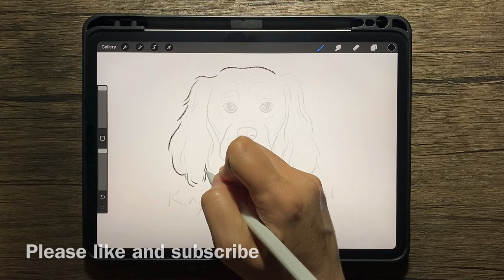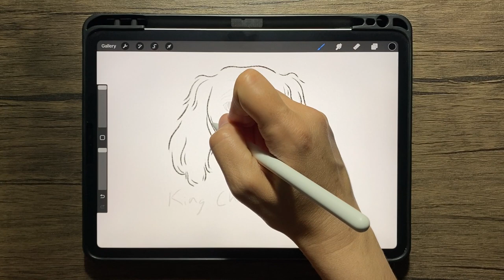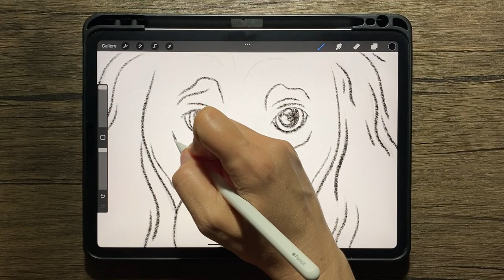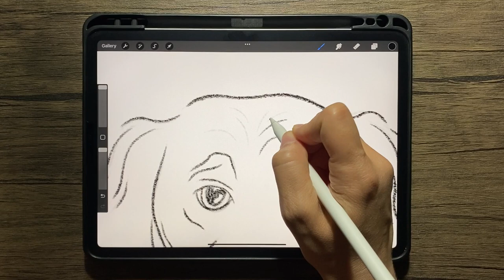Draw With Me | Cavalier King Charles Spaniel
A timelapse drawing of a King Charles Spaniel using line art.